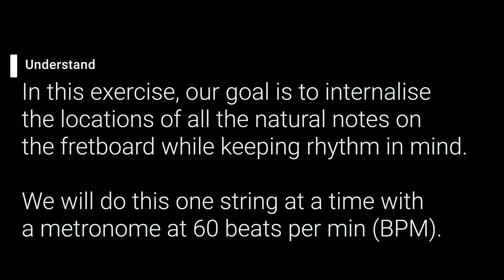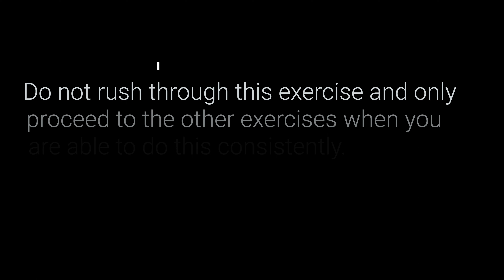Mastering The Guitar Fretboard: Natural Notes Expanded Exercises 1E (Low E String)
Practice and internalise the locations of all the natural notes on your fretboard while improving your sense of rhythm with our specially designed exercises.

WHY SHOULD YOU LEARN THE LOCATIONS OF ALL YOUR NOTES?

Why is internalising the location of all your natural notes essential? Think of it this way, you would never be able to type smoothly if you did not know the location of each alphabet on your keyboard like the back of your hand.

Similarly, knowing the location of each note on your fretboard without hesitating is essential to playing music smoothly and fluently. Stop relying on tabs and start learning your fretboard the right way!

We strongly recommend incorporating these exercises as part of your practice routine. Remember, a slight improvement at every practice session will result in exponential growth over time.

THE EXERCISES:

Each exercise will target a specific string at varying tempos. To get the most value out of the exercises, please read the instructions at the beginning of each exercise carefully before proceeding.

Our exercises are an essential part of the Objective Guitar System and were created with the aim of helping you apply your knowledge to the guitar practically and efficiently.

ABOUT OBJECTIVE GUITAR

Our progressive music system focuses on helping students understand and apply music to the guitar systematically. Our system teaches you to understand how the fundamentals of music, such as notes and intervals, work together to form triads, chords, and scales. Once you understand the fundamentals, you will then be able to appreciate how they are applied to melodies and harmonies in any piece of music of any genre.

Our music system will also equip you with the skills to understand the vast amount of guitar information on the internet and elsewhere. Once you begin to understand music on a fundamental level, you will be able to internalise and use any musical knowledge you come across in the future.

TAKE YOUR PLAYING TO THE NEXT LEVEL

Have you been playing for a while but are frustrated by the following?

- Unable to play any songs without tabs or chord charts?
- Unable to improvise any coherent melodies over chords?
- Stuck playing the same licks over and over again?
- Stuck trying to force a lick to sound good over a chord?
- Stuck playing random notes in a scale pattern and hoping for the best?
- Frustrated with learning endless patterns and shapes but not being to make music from them?
- Feeling lost because music makes no sense to you?

Solve your frustrations by joining our online course at: online.objectiveguitar.com and start understanding music today! Designed by our co-founder based on his learning experience at Berklee College of Music, our course will help you make sense of musical concepts and their application on the guitar.

Join us and get rid of all your frustrations today. We look forward to seeing you!

Physical 1-to-1 lessons are available at our private studio in Singapore. Zoom lessons are available for international/local students.